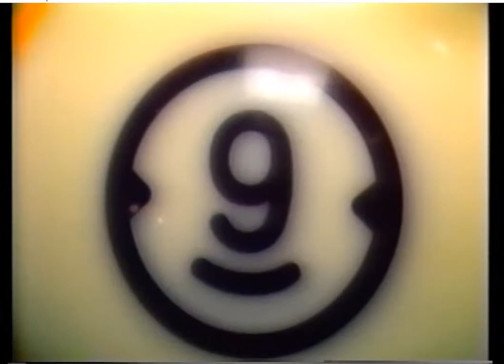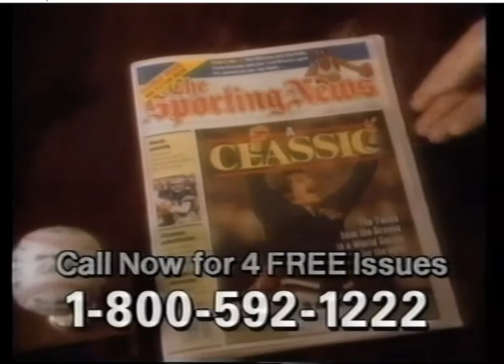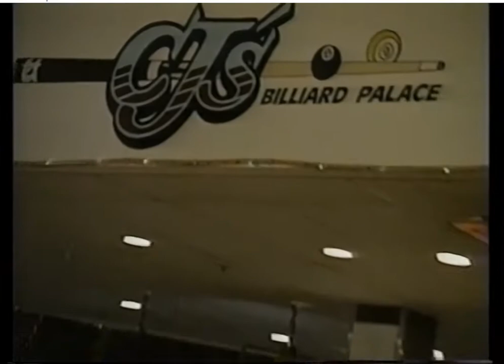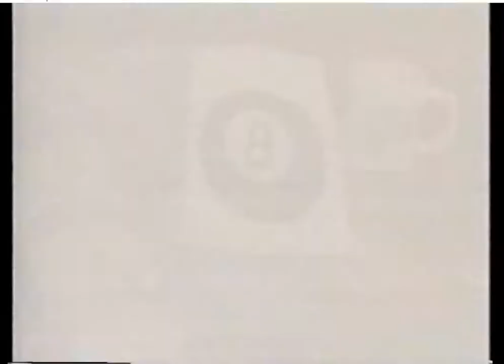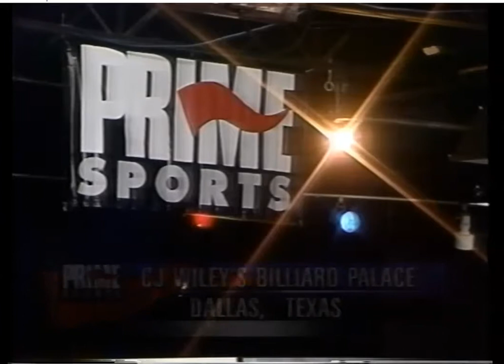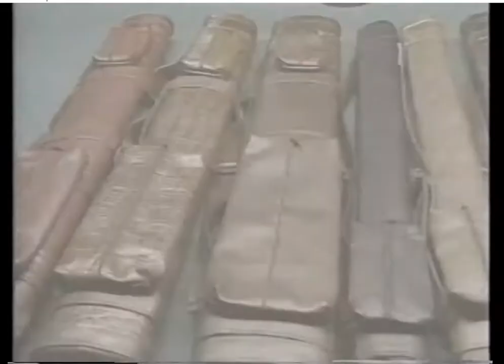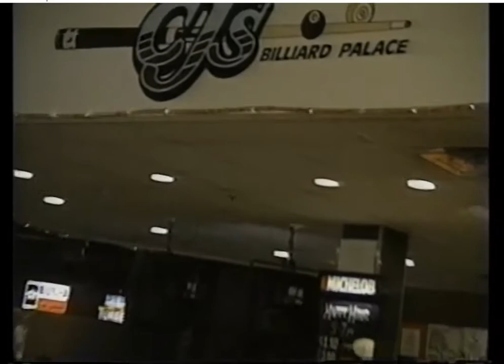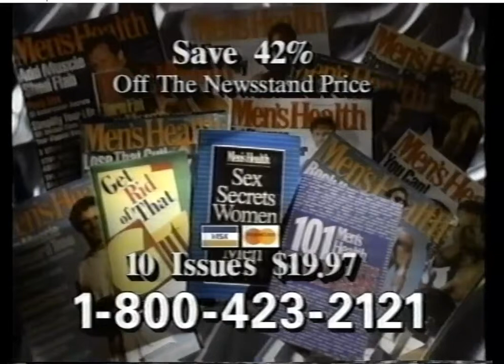Earl Strickland vs CJ Wiley 1996 Dallas Finals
Footage courtesy of Jay Helfert